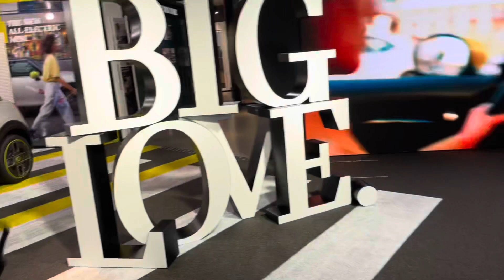How much does the BMW Museum cost? 😱 (part 2)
How much does the BMW Museum cost?

How many cars are in the BMW Museum?

Can I visit the BMW factory?

Is the BMW Museum worth it?

*BMW museum  Germany vlog link here 👇🏻